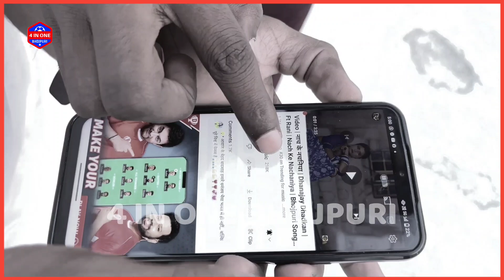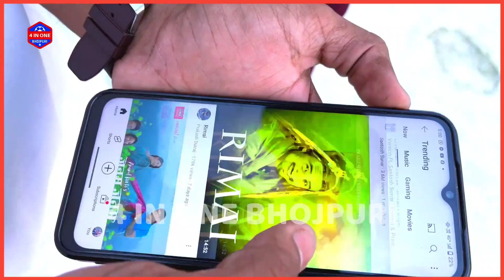Dhananjay Dhadkan के गाना ट्रेंडिंग में जाने पर Writer Mithu Mishail का बड़ा बयान- Live Interview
Note-: ईस विडियो का मकसद लोगों को खबर और जानकारी देना है ना ही किसी को दिल को ठेस पहुंचाना, अगर किसी तरह की कोई परेशानी या शिकायत है तो बस एक बार आप हमसे Contact करे 5 Minutes में विडियो Remove कर दिया जाएगा

Dhananjay Dhadkan Ke Gana Nach Ke Nachaniya Trending Me Jane Par Writer Mithu Mishail Kiye Bada Khulasa Exclusive Interview
Dhananjay Dhadkan Trending Video Song 2023
Dhananjay Dhadkan New Latest Video Song